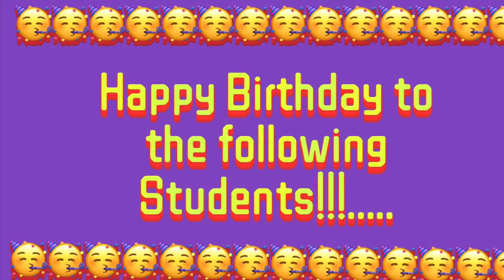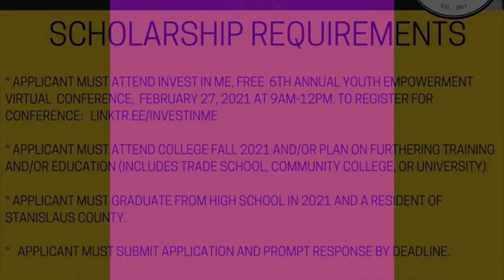Denair High School Week 25: Zooming Through The Year